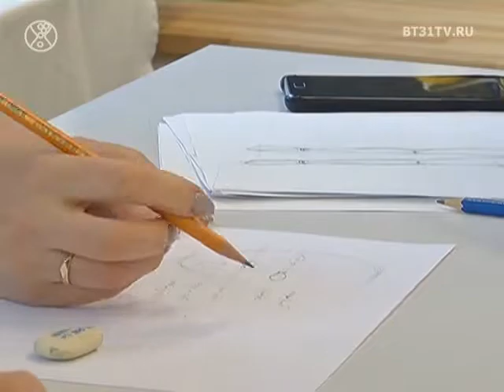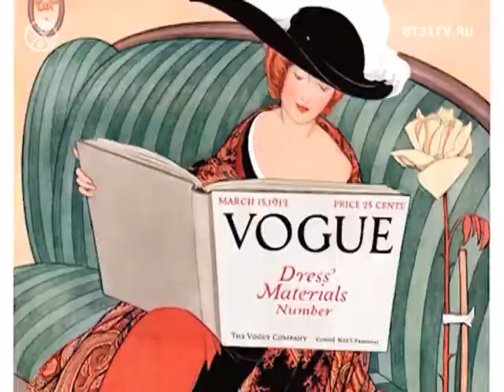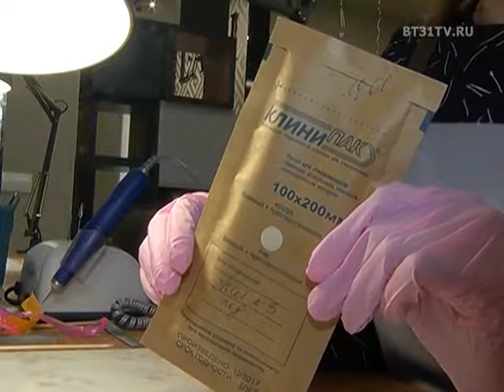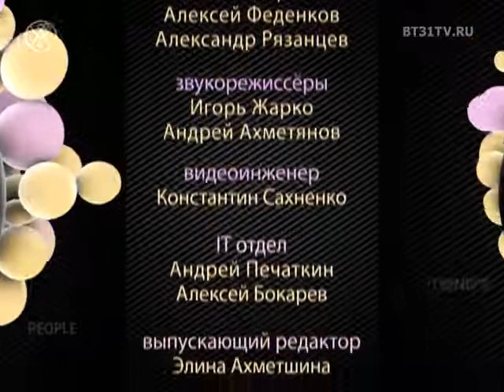Beautytime выпуск 1452 (эфир от 10.04.2018)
Смотрите в программе:
- Фешн-скетчинг: истоки, особености и его востребованность
- Блеск — как тренд летнего сезона 2018
- Звездный стилист, колорист Павел Шефф в рубрике «Портреты»
- Экспериментальный концерт певицы Ульяны Пережогиной «Электрические сны»
- Тенденции фитнеса 2018